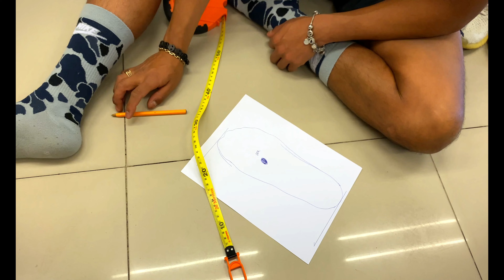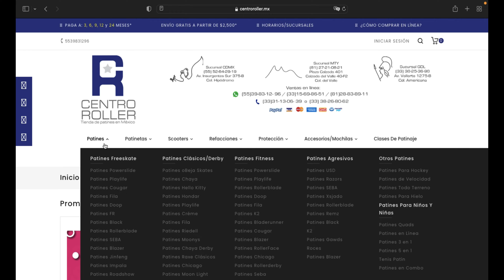😳 Cómo COMPRAR PATINES en Internet (Paso a Paso) | Patines Freeskate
Los mejores PATINES EN LINEA en México y en el MUNDO